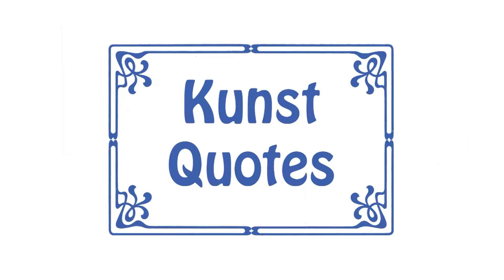"STAMELEN" Harde Klontjes Kunst Quote 02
"In de kunst wil menigeen meepraten die nauwelijks stamelen kan" zei Peter Sirius, Duits dichter en aforist (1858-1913). Berend van Balgooij zegt het bij deze dus ook, met natuurlijk een eigenzinnige reactie van Kareltje Kunst (want zo issie!).